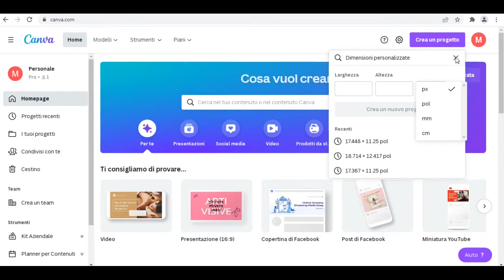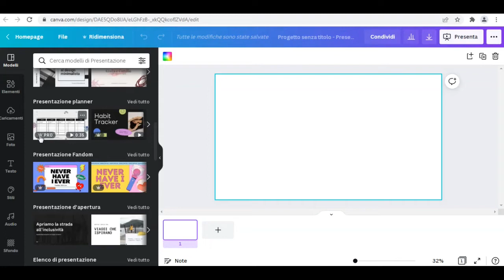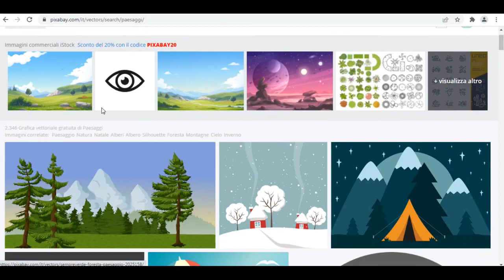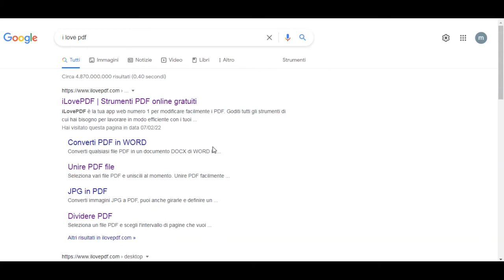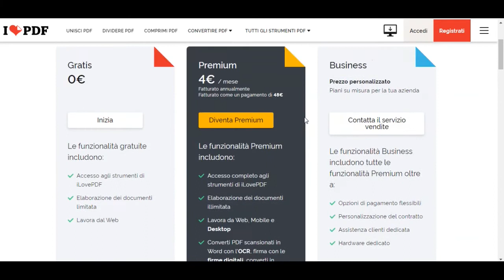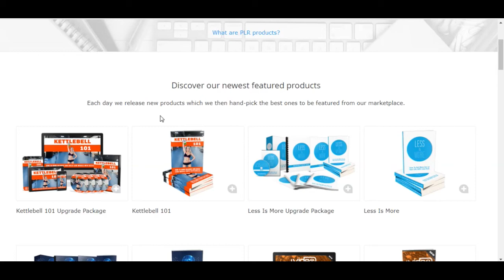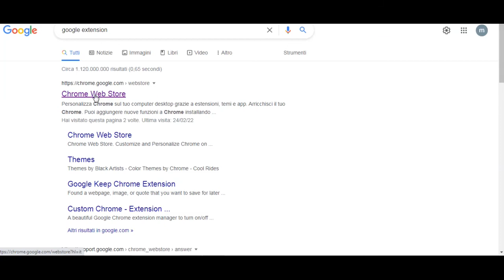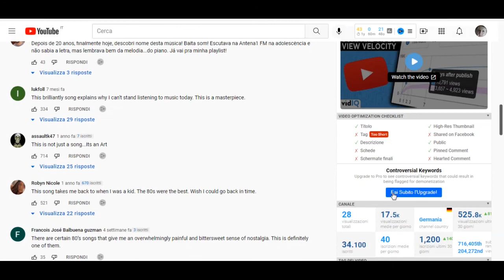Strumenti online gratuiti per il digital marketing [Parte prima]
E non dimenticare di lasciare un bel LIKE

Programmi utili e gratuiti per svolgere un'attivita' online. Nel video ti mostrero' alcuni tools che ti consiglio per il tuo business.